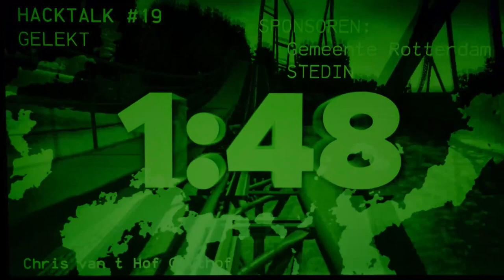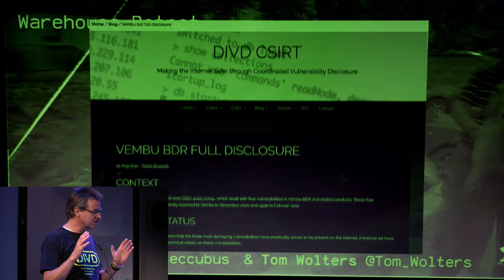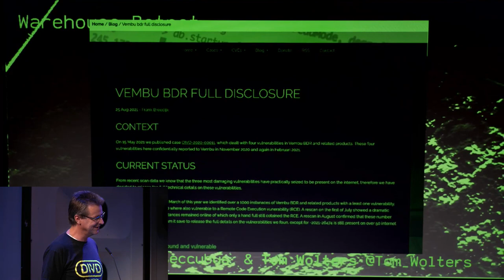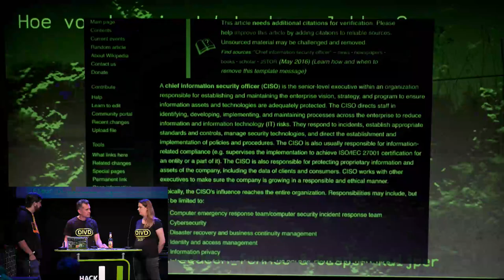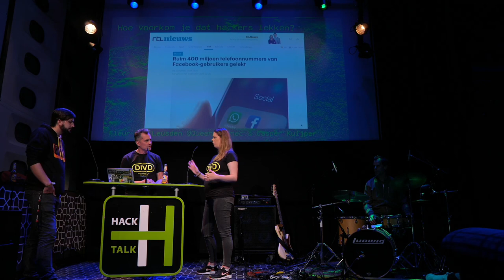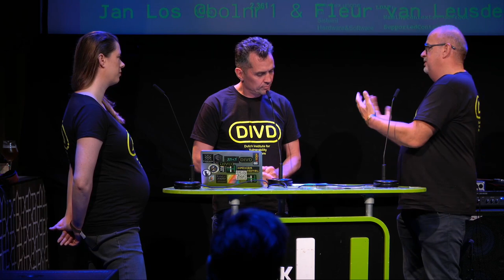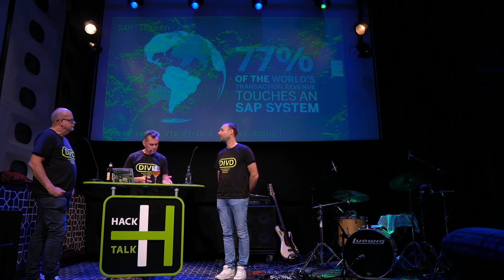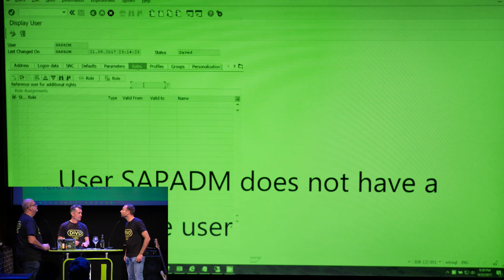Hack Talk 19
Wat is er nu weer gehackt, gelekt of gefixt? Bij Hack Talk bespreken we de achtergronden bij cyberellende in het nieuws. Onafhankelijk, diepgravend en met een flinke dosis Rotterdamse nuchterheid. Oftewel: niet lullen maar patchen. Presentatie: Chris van ’t Hof, VJ Pleun Gremmen en live muziek van Bruno Ferro Xavier da Silva en Philipp Ernsting.

Vanaf deze aflevering wordt de inhoud samengesteld door DIVD, het Dutch Institute for Vulnerability Disclosure, een onafhankelijk groep hackers die het internet afspeuren naar kwetsbaarheden en die melden om dat gefixed te krijgen.

Deze aflevering komen de nieuwe DIVD onderzoekers aan het woord om te vertellen hoe zijn online kwetsbaarheden vinden en melden. Ook gaan we in op de IT van DIVD zelf: hoe zorgen we ervoor dat we zelf niet lekken of gehackt worden? En we lanceren ons eigen Autonomous System AS50559, waarmee we dus een eigen stukje internet hebben en kunnen scannen vanaf eigen IP adressen.